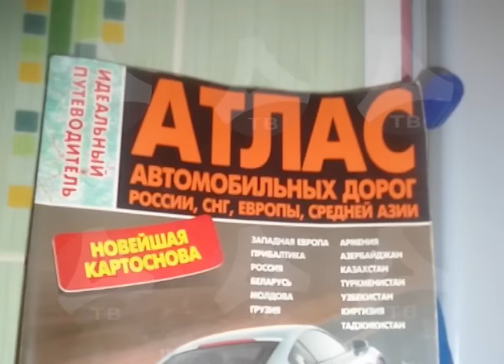01 11 2016 МЧС рекомендует